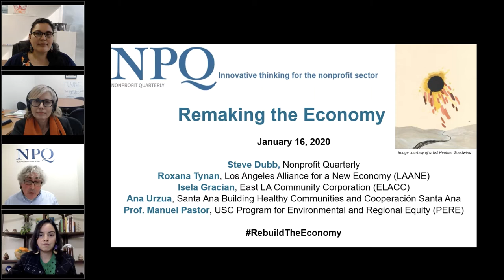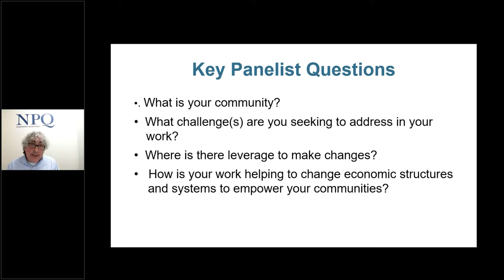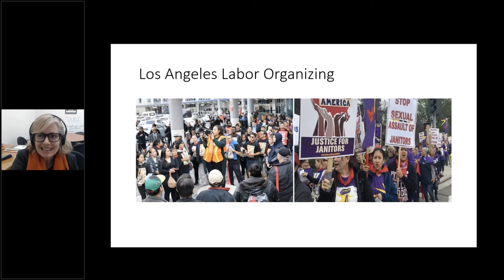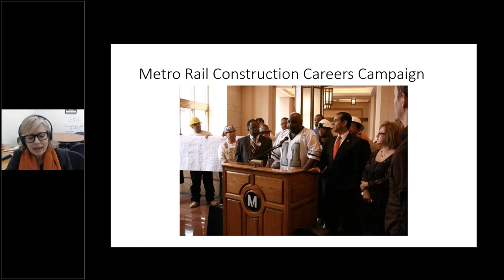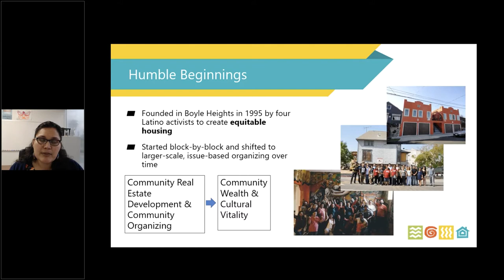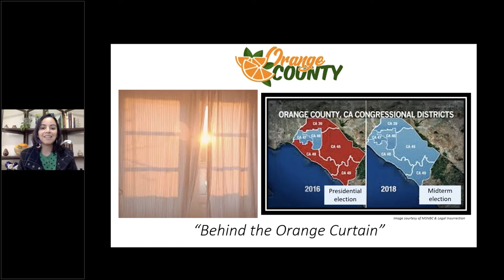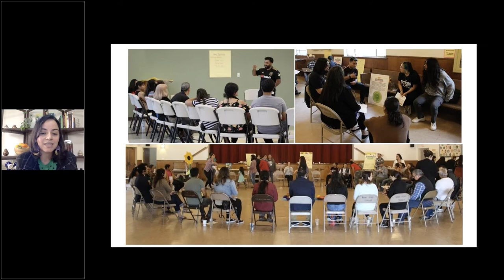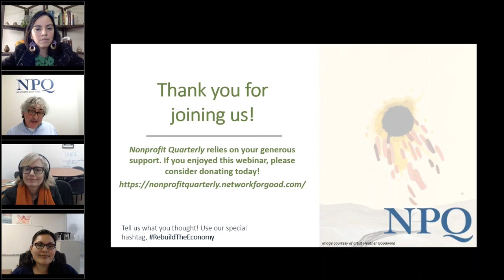Remaking the Economy in Los Angeles: The Rise of Social Movements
Los Angeles is known, of course, for being home to Hollywood, but it is so much more than that. The City of Angels—home to four million people, and the center of a metro area of 13 million—has seen remarkable changes, both demographically and in its economy. In 1980, less than 15 percent of Los Angeles County residents were Latinx; today, nearly half are. Economically, Los Angeles was once famously an “open shop,” largely non-union city; today, the nation’s leading port and manufacturing city is an exemplar of community-based social, racial, and economic justice organizing.

In this webinar, we will hear from some of the people who are behind this transformation. Following the interview with Pastor, who—in addition to his academic work, has been a social movement activist himself—NPQ Senior Editor Steve Dubb will facilitate a panel with three expert speakers: Roxana Tynan, Executive Director of Los Angeles Alliance for a New Economy (LAANE); Isela Gracian, Executive Director of East Los Angeles Community Corporation (ELACC); and Ana Siria Urzua, Sustainability Director of Santa Ana Building Healthy Communities.